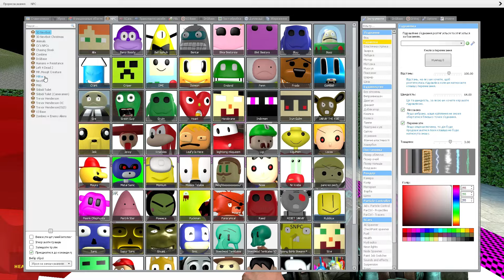SCARY SHREK @ CASTLE LABYRINTH